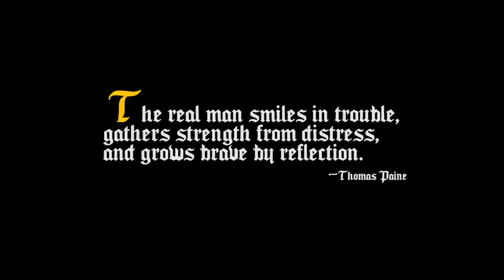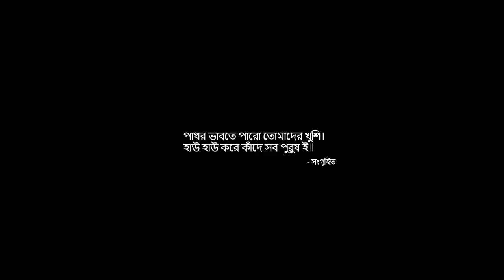Men Will Be Men | Full Romantic Short Film | Devtanu | Sayantan | Dfilms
|| MEN WILL BE MEN || Bengali Romantic Short Film | Full Movie | Sumit Das | Satarupa | Devtanu | Sayantan| Raj

Synopsis:
Samir and Aparajita are the married couples. One fine morning Aparajita felt sad and being a lonely housewife she is remembering about her ex-boyfriend Anirban on his death anniversary. But She doesn't want to share her feelings with her husband Samir.
Samir asked her about her feelings and the reason behind the depression and the romance begins here. They shared some good moments about sharing their past life. What happened to the next?? how Samir felt at the end after knowing the truth about her wife's feeling?? To know please check out the full movie.

From the Maker of SANTA

Based on a Short Story by Arka Banerjee

Produced By : D films & Gopal Sarkhel
Directed By : Devtanu
Cast : Sumit Das & Satarupa Sengupta
Song: Debanjan Roy Dev
DOP & Edit : Raj Konichiwa Haldar
Dilogue: Arka Banerjee
Script & Screenplay : Devtanu
Production Heads : Anirban Mukherjee Debanjan Roy Dev